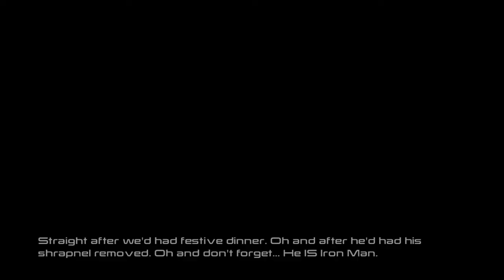Best of LEGO Avengers